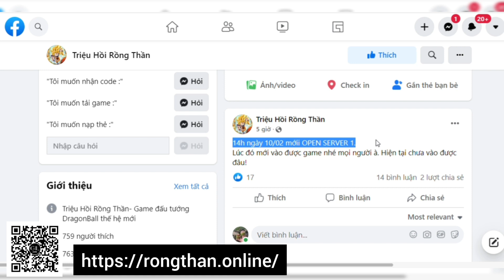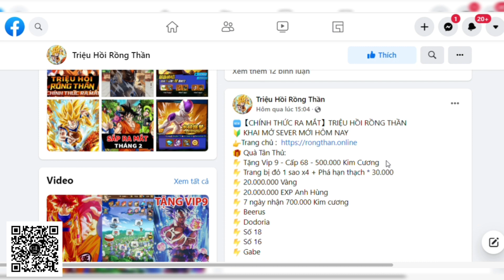Game Lậu Mobile - Triệu Hồi Rồng Thần VH - Open Server 01 - 14H ngày 10/02/2022 - Free Code Vip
🆕【CHÍNH THỨC RA MẮT】TRIỆU HỒI RỒNG THẦN
🔰 KHAI MỞ SEVER 01 - 14H ngày 10/02/2022
Code Tân Thủ : TANTHUTHRT
                            TYT4T0NUU
🎁 Quà Tân Thủ:
⚡️ Tặng Vip 9 - Cấp 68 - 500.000 Kim Cương
⚡️ Trang bị đỏ 1 sao x4 + Phá hạn thạch * 30.000
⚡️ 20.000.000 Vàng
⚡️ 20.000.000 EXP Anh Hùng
⚡️ 7 ngày nhận 700.000 Kim cương
⚡️ Beerus
⚡️ Dodoria
⚡️ Số 18
⚡️ Số 16
⚡️ Gabe
🎁 Phần thưởng loan tin open sever :
● 20* Tiên Tri Thủy Tinh và  50 *Tinh Hệ Tham Tra
1️⃣ ️LI.KE Fanpage + S.H.A.R.E bài viết lên 3 nhóm Game .
2️⃣ T.a.g 2 bạn bè + Bì.nh Luậ.n " trieuhoirongthan vào chơi cùng mình" của mình dưới bài viết này
3️⃣ Bước 3: Sau đó gửi hình lên tin nhắn Page để ADM gửi quà thưởng.
💵 Tỉ Lệ Nạp : 10.000 VNĐ = 100,000 Kim Cương
🔥 TRIỆU HỒI RỒNG THẦN – GAME ĐẤU TƯỚNG DRAGONBALL THẾ HỆ MỚI 🔥
🐉 Đồ họa đẹp mắt - Lối chơi Kinh điển
🐉 Đa dạng tính năng - Chuẩn theo nguyên tác
🐉 Chiến đấu trên không - Nâng tầm chiến thuật
🐉Tranh bá Liên server - Trở thành người mạnh nhất
zzz
💡Anh em vào nhóm zalo để thảo luận